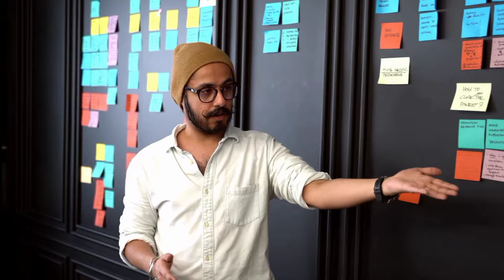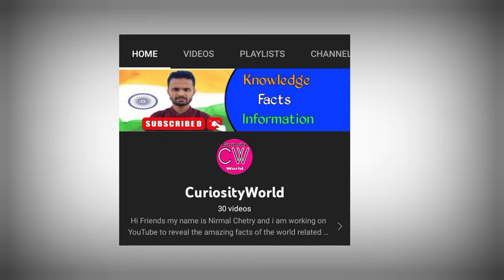cctv camera pe red light kyu hota hai | cctv camera amazing facts in hindi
About Video:-
* Today we are discussing about why cctv camera have small red light?
* cctv camera pe red light kyu hota hai
* how infrared led lights helps cctv camera to record on night?
*  infrared led lights ki madat se cctv camera kaise record karta hai.
* why night recorded cctv footages are black and white?
* cctv camera ki raat ki footages black and white kyu hoti hai
* how infrared rays helps camera to record on night?
* infrared rays raat me record karne ke liye camera ko kaise madat karta hai
* cctv camera red light meaning
*cctv camera red light
* cctv me red light
* cctv camera chalu hai ya band kaise pata kare
* how to know cctv camera is on of off
* cctv camera on hai kaise pata kare

-This video has no negative impact on original footages and images (these would actually be positive for them)
-The video content is not transformative in nature.
- I only used bits and piece of footages and images to get the point across where necessary.